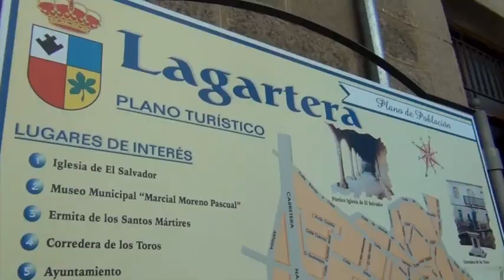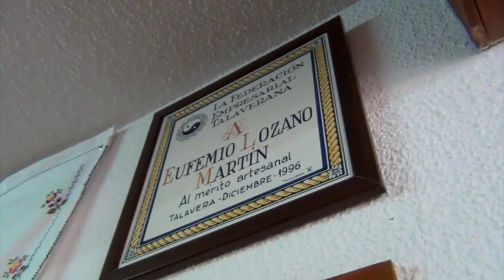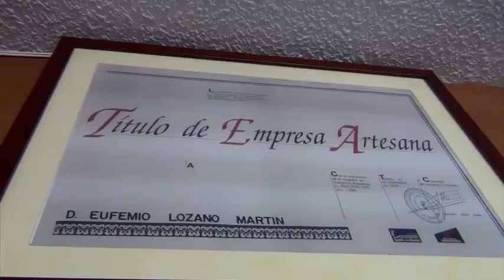Entrevista a Rocío Lozano: artesana bordadora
Hoy nos acercamos hasta el pueblo toledano de Lagartera para conocer a Rocío Lozano y sus maravillosos trabajos de bordado. (Video realizado por Jer Publicidad)

Blue Swerver: "Tasky"
Shane Tutmarc: "Never Turnin Back"